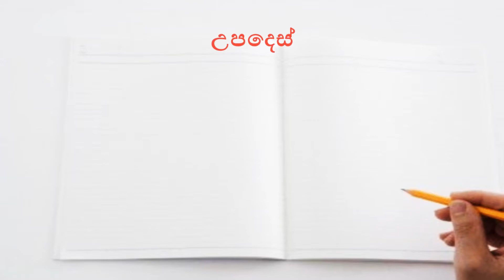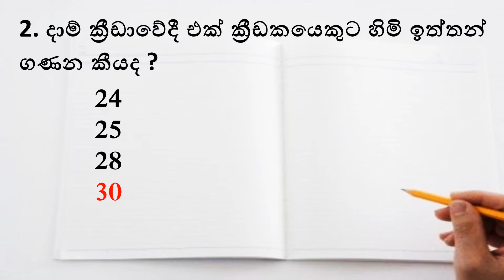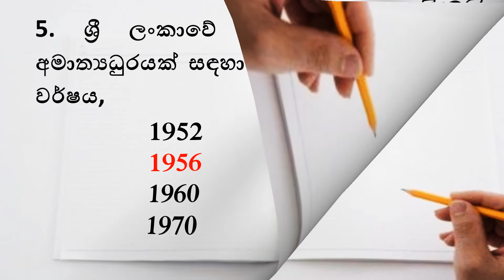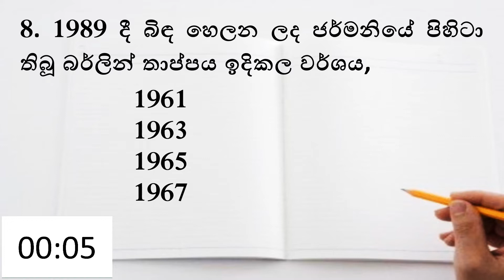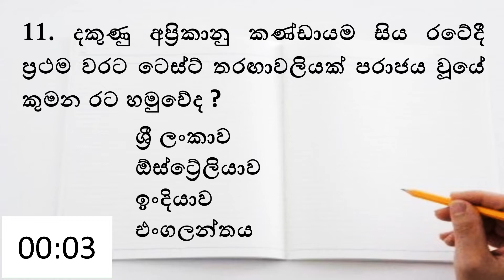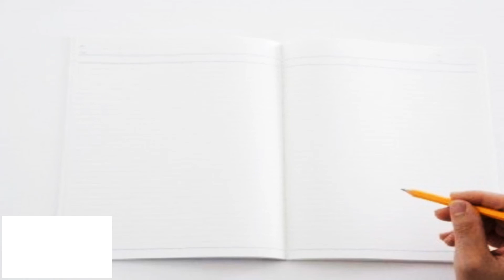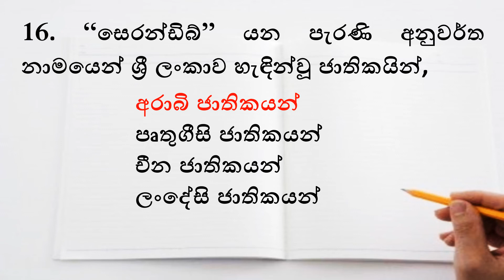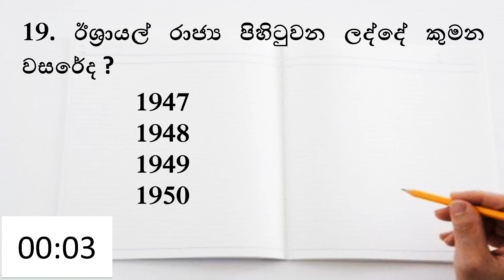සාමාන්‍ය දැනීම 01 | General Knowledge Lesson 01